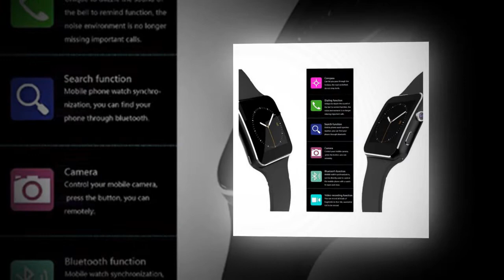BEST X6 Smart Watch Bluetooth Answer Dial Camera TF SIM Card Fitness Tracker Sport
New Best X6 Smart Watch Bluetooth Answer Dial Camera TF SIM Card Fitness Tracker Sport Reminder Bracelet For

Search Key:
smart car
smart electrics
smart electric
smart technologies
Smart Home
smartwatch samsung
smart watch price
smartwatch fossil
smartwatch samsung
smartwatch apple
pixel smartwatch
studio smartwatch
samsung smart watch reviews
sleek smartwatch